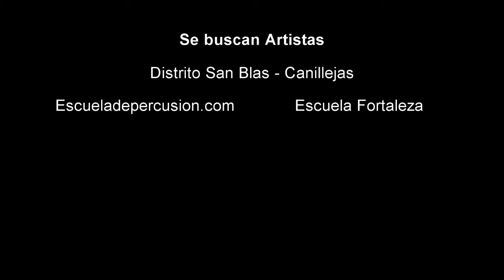Proyecto Se Buscan Artistas - Distrito San Blas Canillejas - escueladepercusion.com Fortaleza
Resultado final del proyecto Se buscan Artistas realizado en el Distrito de San Blas Canillejas dentro del Centro Cultural Miguel de Cervantes. Escueladepercusion.com y escuela Fortaleza fueron los directores de la unión de varias disciplinas: Canto, guitarra/bajo y Percusión. Más de 100 asistentes convirtieron la sesión en un éxito.